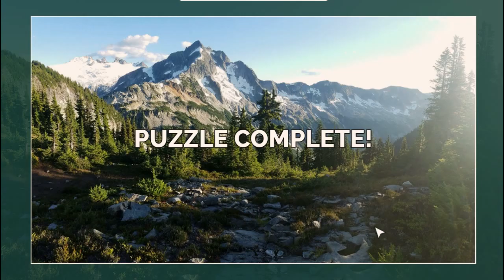Sliding Puzzle Collection Trailer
Sliding Puzzle Collection is a traditional sliding puzzle game with a relaxing atmosphere.